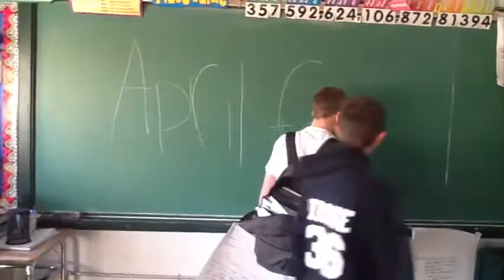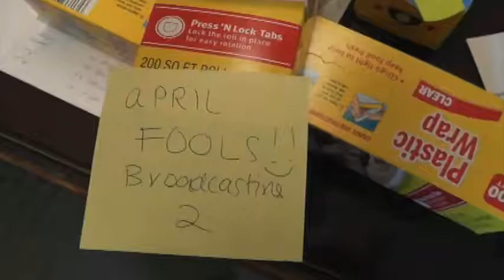April Fool's Day 2014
The MPHS Broadcasting team covers the 7th graders' prank on Ms. Walker, and their own prank on Mr. Galasso.